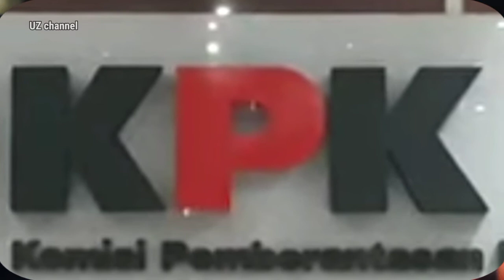MENTERI SOSIAL JULIARI BATUBARA MENYERAHKAN DIRI KE KPK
Menteri Sosial Atau Mensos Juliari Batubara Menyerahkan Diri Ke KPK Karena Tersangkut kasus korupsi.